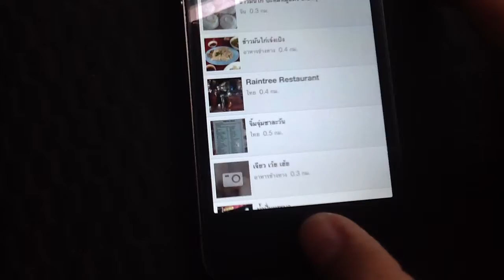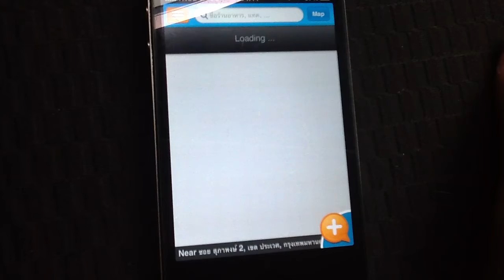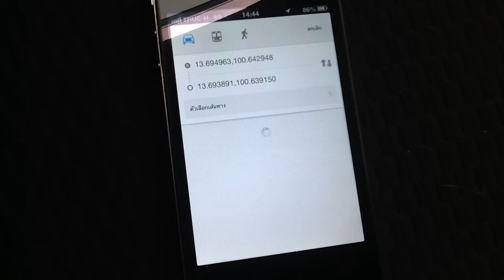หิว หาอะไรกินด้วยแอฟดีก่า